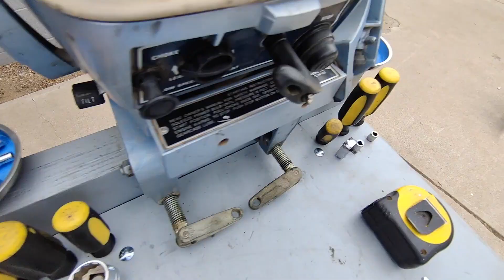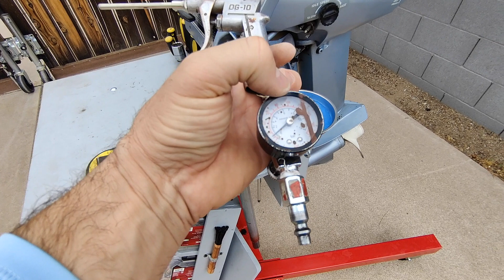HEAVY DUTY OUTBOARD MOTOR WORKING STAND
Outboard motor repair,
Riparimi i motorit jashtë,
Արտաքին շարժիչի վերանորոգում,
Xarici mühərrik təmiri,
Kanpoko motorren konponketa,
Рамонт падвесных матораў,
Popravka vanbrodskih motora,
Ремонт на извънбордов мотор,
Reparació de motors fora borda,
舷外机维修,
Riparazione di u mutore fora di bordu,
Popravak vanbrodskog motora,
Oprava přívěsného motoru,
Reparation af påhængsmotor,
Buitenboordmotor reparatie,
Päramootori remont,
Pag-aayos ng outboard engine,
Perämoottorin korjaus,
Réparation de moteur hors-bord,
Outboard motor reparaasje,
გარე ძრავის შეკეთება,
Reparatur von Außenbordmotoren,
Επισκευή εξωλέμβιου κινητήρα,
Reparasyon motè deyò,
Hoʻoponopono ʻenekini waho,
जहाज़ के बाहर इंजन की मरम्मत,
Outboard cav kho,
Külső motor javítás,
Viðgerð utanborðsvélar,
Perbaikan mesin tempel,
Deisiú inneall lasmuigh,
Riparazione del motore fuoribordo,
船外機の修理,
ಔಟ್ಬೋರ್ಡ್ ಎಂಜಿನ್ ದುರಸ್ತಿ,
Борттық қозғалтқышты жөндеу,
ការជួសជុលម៉ាស៊ីនខាងក្រៅ,
Gusana moteri yo hanze,
선외 엔진 수리,
Борттун моторун ремонттоо,
ການສ້ອມແປງເຄື່ອງຈັກນອກ,
Maiae filius engine reparatione,
Piekarināmo dzinēju remonts,
Užbortinio variklio remontas,
Outboard Motor Reparatur,
Поправка на надворешен мотор,
Fanamboarana maotera ivelany,
Pembaikan enjin sangkut,
ഔട്ട്ബോർഡ് എഞ്ചിൻ നന്നാക്കൽ,
Tiswija ta' magni outboard,
Te whakatika miihini o waho,
आउटबोर्ड इंजिन दुरुस्ती,
Reparasjon av påhengsmotor,
Naprawa silnika zaburtowego,
Reparação de motor de popa,
ਆਊਟਬੋਰਡ ਇੰਜਣ ਦੀ ਮੁਰੰਮਤ,
Reparatie motor exterior,
Ремонт подвесного двигателя,
Toe faaleleia afi afi,
Càradh einnsean outboard,
Поправка ванбродског мотора,
Tokiso ea enjene ea kantle,
Outboard injini kugadzirisa,
පිටත එන්ජින් අළුත්වැඩියා කිරීම,
Oprava prívesného motora,
Popravilo izvenkrmnega motorja,
Reparación de motores fuera de borda,
perbaikan mesin Outboard,
Ukarabati wa injini ya nje,
Reparation av utombordsmotor,
Таъмири муҳаррики берунӣ,
வெளிப்புற இயந்திர பழுது,
Тышкы двигательне ремонтлау,
అవుట్‌బోర్డ్ ఇంజిన్ మరమ్మత్తు,
ซ่อมเครื่องยนต์นอกเรือ,
Dıştan takma motor tamiri,
Daşky dwigateli abatlamak,
Ремонт підвісного двигуна,
Tashqi dvigatelni ta'mirlash,
Sửa chữa động cơ bên ngoài,
Atgyweirio injan allfwrdd,
Ukulungiswa kweenjini zangaphandle,
אָוטבאָאַרד מאָטאָר פאַרריכטן,
Ode engine titunṣe,
Ukulungiswa kwenjini yangaphandle,
funilaria,
Boat engine,

STANDARD VANBRODSKI MOTOR,
СТОЙКА ЗА ИЗВЪНБОРДОВ МОТОР,
CABALL DE MOTOR FORABORDA,
舷外机支架,
STAND PER MOTORE ESTERNI,
STALAK ZA VANBRODSKI MOTOR,
STOJAN NA PŘÍVĚSNÝ MOTOR,
PÅHÆNGSMOTORSTAND,
BUITENBOORDMOTOR STAND,
VÄLISMOOTORI ALUS,
SUPPORT MOTEUR HORS-BORD,
გარე ძრავის სადგამი,
AUSSENBORDMOTORSTÄNDER,
ΣΤΑΝΤΑ ΕΞΩΛΕΙΒΟΥ ΜΟΤΕΡ,
KÜLSŐ MOTORÁLLVÁNY,
UTANBORSMOTORSTAÐUR,
STÁT MÓTAIR OUTBOARD,
CAVALLETTO MOTORE FUORIBORDO,
アウトボードモータースタンド,
ТҰРҒЫНДАРДЫҢ МОТОРЫ,
선외 모터 스탠드,
ຂາອອກນອກມໍເຕີ,
ĀRĒJĀ MOTORA STĀVĒJS,
IŠORINIS VARIKLIO STOVAS,
ДРЖАЧ ЗА НАДВОРЕН МОТОР,
STATIV FOR PÅHENGSMOTOR,
PODSTAWA SILNIKA ZABURTOWEGO,
SUPORTE DO MOTOR DE POPA,
SUPPORT MOTOR EXTERIOR,
СТЕНД ДЛЯ ПОДВЕСНОГО МОТОРА,
СТАНДАРД ВАНБРОДСКИ МОТОР,
STOJAN NA ZÁVÄZNÝ MOTOR,
STOJALO ZA IZVENKRMNI MOTOR,
SOPORTE DE MOTOR FUERA DE BORDA,
UTOMBOORDSMOTORSTÄLL,
DIŞTAN TAKMA MOTOR STANDI,
ПІДСТАВКА ПІД ЧОВОВНИЙ МОТОР,
ĐỨNG ĐỘNG CƠ NGOÀI TRỜI,
SHTENDË E MOTORIVE TË JASHTËM,
Արտաքին Շարժիչի ԿԱՆԳՆԱԿ,
BOARD MOTOR STANDI,
2 stroke,
двутактов двигател,
двутактов двигател за лодка,

0386698 Carburetor Kit,
0398453 Carburetor Kit,
18-7223 Carburetor Kit,
0386149 FLOAT,
0396514 FLOAT,
0315232  Needle Valve Retainer,
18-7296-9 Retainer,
0386084  Impeller,
18-3050  Impeller,
0388289  Impeller Housing 9.9HP,
0435390  Impeller Housing 9.9HP,
18-3180  Water Pump Housing 9.9HP,
0435390  Impeller Housing 9.9HP,
0391571 Impeller Housing 15HP,
0388289 Impeller Housing 15HP,
0435390  Impeller Housing 15HP,
18-3180  Water Pump Housing 15HP,
0302497  Water Tube Grommet 9.9HP,
18-3329  Grommet 9.9HP,
0327035  Grommet 15HP,
18-2392  Grommet 15HP,
0319085  Impeller Housing Seal,
0318972  Seal,
18-2025 - Seal,
0326885 WATER RESTRICTOR 15HP,
0318995  Impeller Housing Plate,
0303794  Shift Rod Connector,
0324097  Impeller Housing Cup,
18-3179  Pump Cup,
0300611  Dowel,
18-3326  Pin,
0391638 Fuel Pump,
0395091 Fuel Pump,
0397274 Fuel Pump,
0397839 Fuel Pump,
18-7350  Fuel Pump,
0312634 Gasket,
0331363 Gasket,
0338876  Gasket,
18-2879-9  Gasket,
0329972 Fuel Pump Cap,
0312629 Fuel Pump Cap,
0323327  Cam Follower,
0323328  Cam Follower Roller,
Outboard motor tune up,